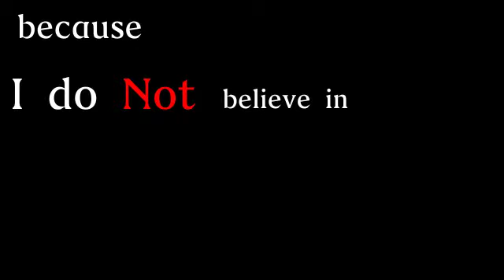Bruce Lee Kinetic Typography First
First attempt of creating a Kinetic Typography